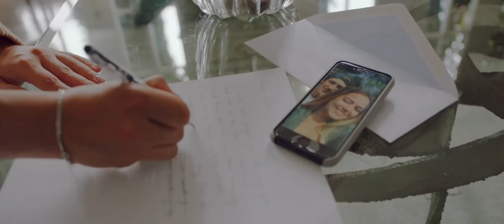LIZA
'Liza' 2018
Short Film Festival '36 Hours'
Directed and produced by: Maximilian Miller & Anna Niebert